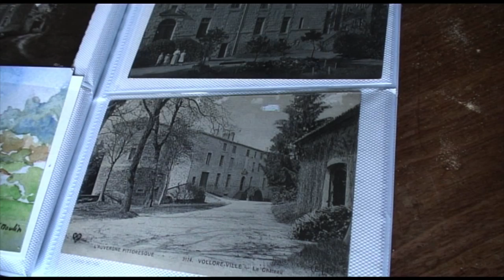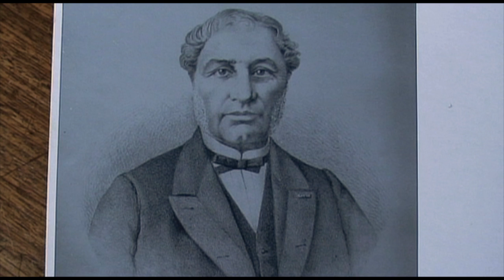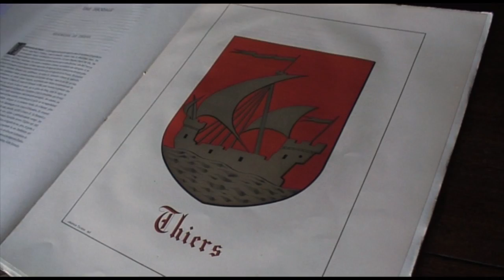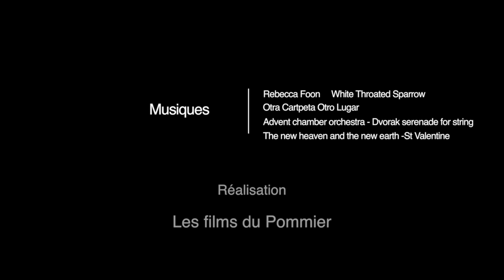Vaulx, histoire et visite d'un château ordinaire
Le Château de Vaulx situé sur la commune de Sainte Agathe n'est visible d'aucune route, caché au milieu des bois, sa discrétion en fait un véritable écrin de sérénité. Son authenticité nous enchante. Demeure familiale depuis le 14 ème siècle, chaque génération a contribué à son entretien et son améloriation, la marque du passé ici n'est pas pesante et y séjourner  c'est un peu comme retrouver son propre passé  dans une famille, simple et accueillante.